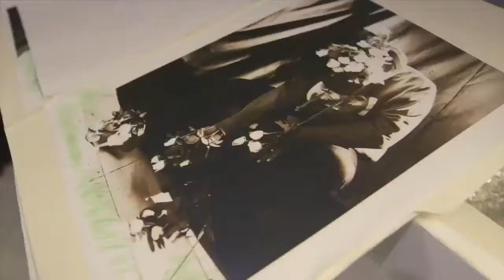Jayson Cortez for OBSESSION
Jayson Cortez for OBSESSION, his one-man show at Provenance Art Gallery. Curated by Ricky Francisco. Video by Tarzeer Pictures.